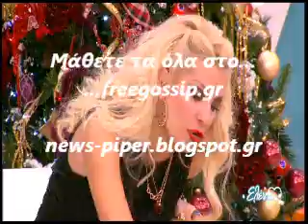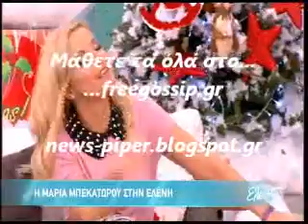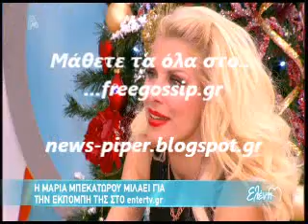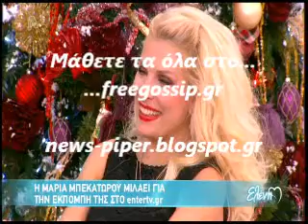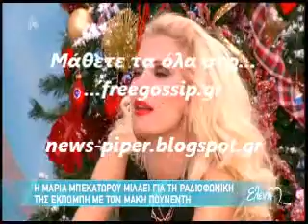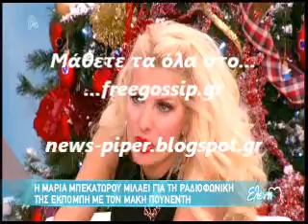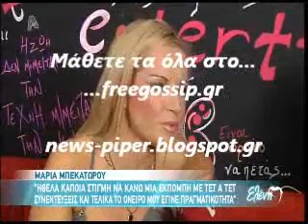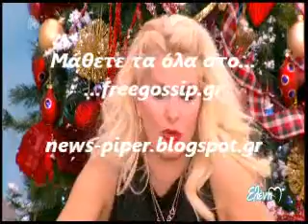Η Μπεκατωρου στην Μενεγακη